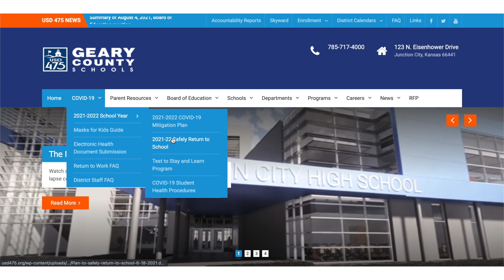Superintendent's Weekly Update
Superintendent of Schools, Dr. Reginald Eggleston, visits with our Media and Marketing Specialist, Lindley Lund to discuss important and exciting information about Geary County Schools USD 475!